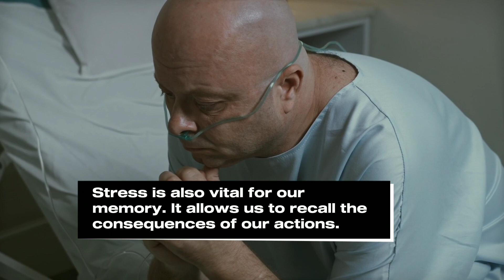Benefits of Stress.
Stress is often seen as a negative experience, but it can actually have some benefits in certain situations. Here are some of the potential benefits of stress:

Motivation: Stress can be a powerful motivator, especially when we are faced with a challenge or deadline. It can push us to work harder and achieve more than we thought possible.

Improved cognitive function: Some studies suggest that mild to moderate levels of stress can improve cognitive function & memory recall. This is because stress triggers the release of certain hormones that enhance brain function.

Resilience: Going through stressful situations can help build resilience and coping skills.

Better performance: stress can improve our performance by increasing our focus and concentration. This can be especially beneficial in situations where we need to be alert and on our toes, such as during a competitive sports game or important presentation.

It's important to note, however, that chronic or excessive stress can have negative effects on our health and well-being. It's important to find healthy ways to manage stress and avoid letting it become overwhelming or chronic.